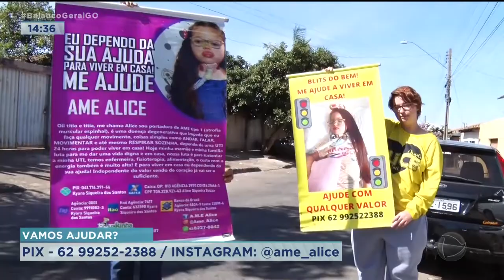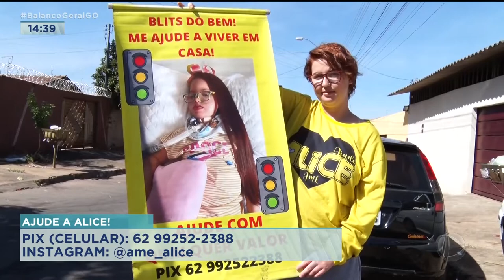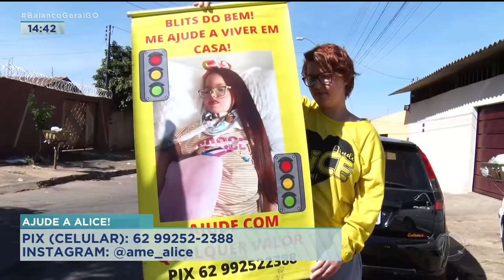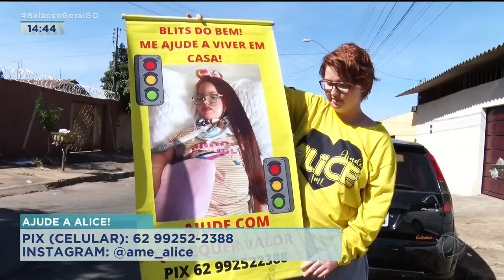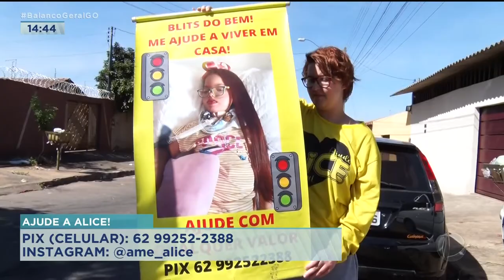DOENÇA DEGENERATIVA - FAMÍLIA PRECISA DE AJUDA PRA CUSTEAR TRATAMENTO DE CRIANÇA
AGORA EU VOU TE MOSTRAR A HISTÓRIA DA ALICE. UMA MENINA, DE 8 ANOS, QUE TEM ATROFIA MUSCULAR ESPINHAL E, POR CONTA DA DOENÇA, PRECISA DE UMA UTI EM CASA. A MÃE PAROU DE TRABALHAR PRA CUIDAR DELA E HOJE MORA DE FORMA IMPROVISADA COM A CRIANÇA.A FAMÍLIA PRECISA DE AJUDA.